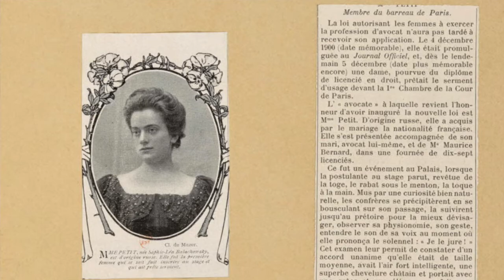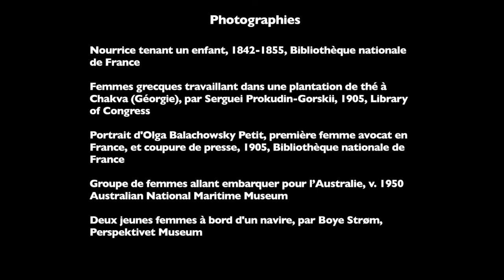Women on the move, réseau international sur l'histoire des migrations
Marie-José Ruiz, civilisation britannique (Université de Paris, CNRS, LARCA, Université de Picardie Jules Verne).

Bilan du projet soutenu par l'Institut du Genre en 2019.